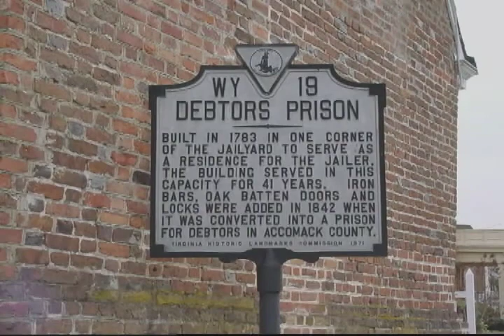Lecture 25 - Public Policymaking, Part 2